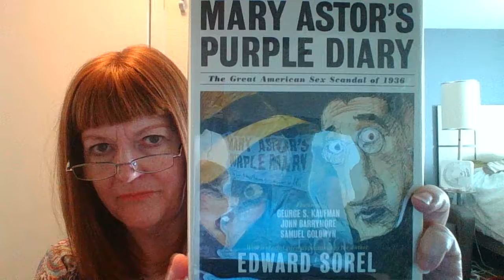Mary Astor's Purple Diary written & painted by Edward Sorel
For Hollywood buffs loads of personalities are written about (and some unusual marriages, too.) One of Mary Astor's husbands very conveniently used her diary to take custody of their child for having lovers. It didn't work.  The author's talent is displayed throughout this biography.  JM